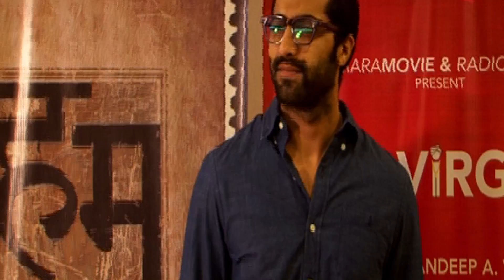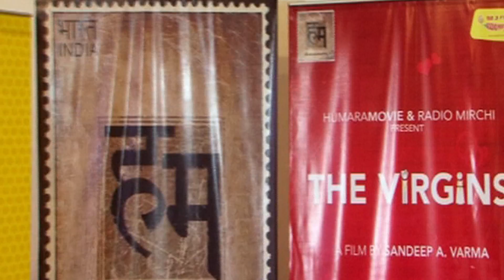The Virgins Special Screening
Watch Imran Khan & Kalki Koechlin as they screen The Virgins.